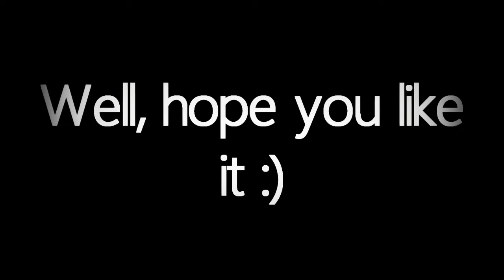Cinema 4D: Minecraft Team Fortress 2 Weapons Pack #1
I'm finally back with more weapons for Cinema 4D (specifically for Minecraft animations). This time I made 3 weapons that are from Team Fortress 2 including the Scout's Scattergun, the shotgun and Soldier's Rocket Launcher. In this video I show you a small preview of the guns. Be sure to like and give a suggestion of what gun I should make a model of

Note: Includes all other weapon downloads from other videos in case you encounter a dead link there too.

Alright, now you're probably reading this to find out what has happened with the thing that there has been no uploads for a month. Well it's just that it's one of those times were you would be busy with personal stuff.

But, I did have other things that made me busy including having to make 2 videos that had 3D animation in it, so it did take time to make. Though I won't upload the videos since they are for personal use. But don't worry, there are more 3D animations to come later on.

Second of all I had lately been at times willing to make some pretty nifty wallpapers and random art pieces. If you want to check them out, go to my deviantart gallery